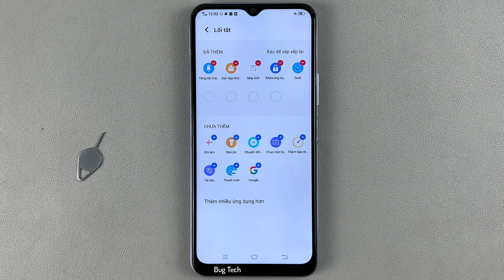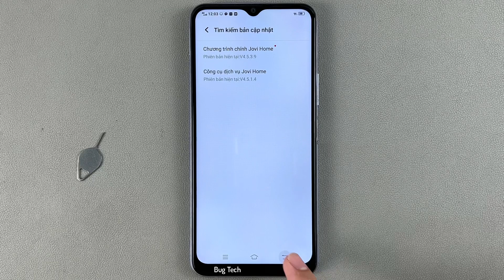Jovi Home, Trung tâm quản lý trên Vivo Y20 Android 10